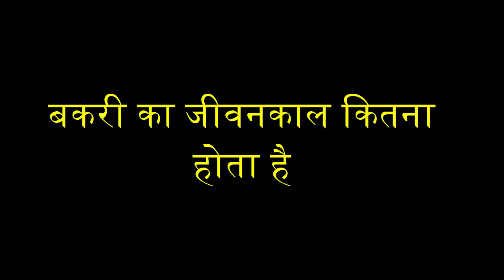बकरी का जीवनकाल कितना होता है